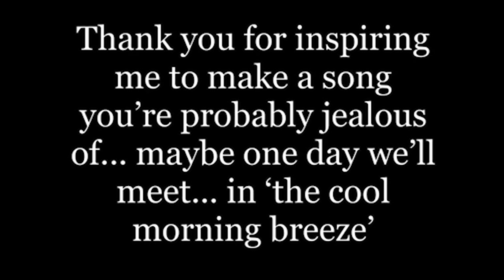No Laugh Track EP408 with Jon Dore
This week Justin sits down with Jon Dore!

Topics include: Scare Tactics, teachers drinking, shark "facts", Humour Resources, acting with children, and night school vs summer school.